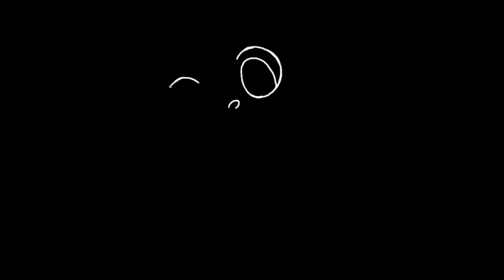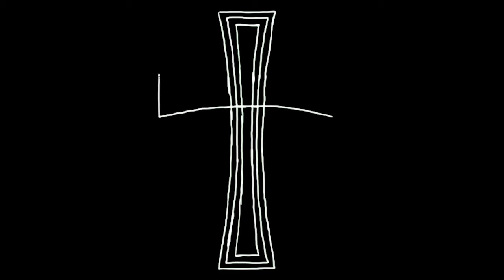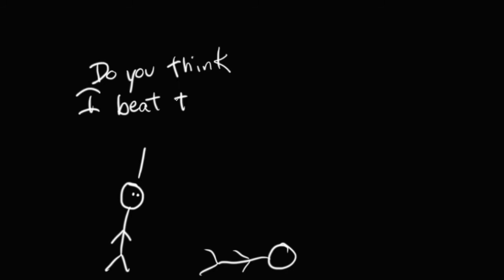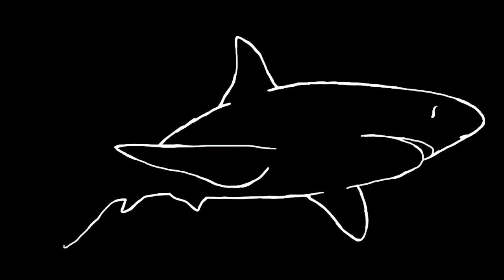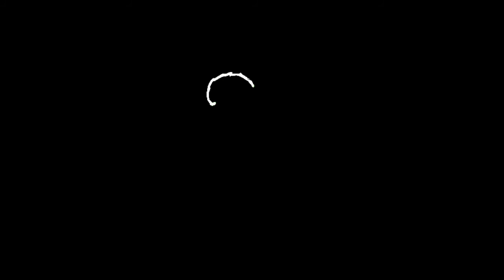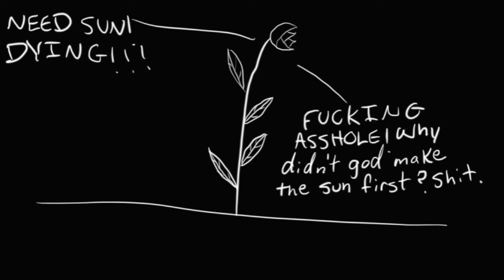Why is religion harmful? (R4 P1)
Intelligent Design Response 4 Part 1 - This video is a response to Nick the Sagacious and his views on religion and god, but it can stand alone.

i added annotations. i meant hundreds of thousands of years, not billions, in reference to aliens visiting us at around 3:30 - 4 minutes